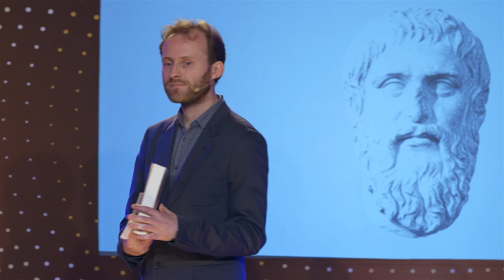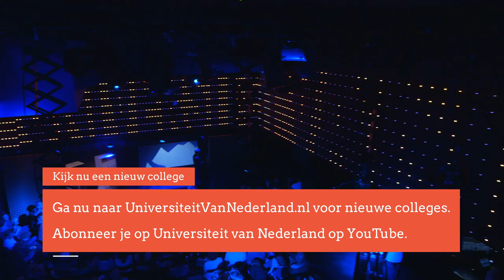Kan lezen gevaarlijk zijn? (2/5)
Plato was van mening dat dichters een gevaar vormden voor de samenleving. Schrijvers waren dan ook niet welkom in zijn ideale staat.  Zij hadden volgens hem geen verstand van de waarheid. Het enige wat zij deden was onzin verkopen. Had Plato gelijk? Kan het lezen van bepaalde literatuur een gevaar vormen?